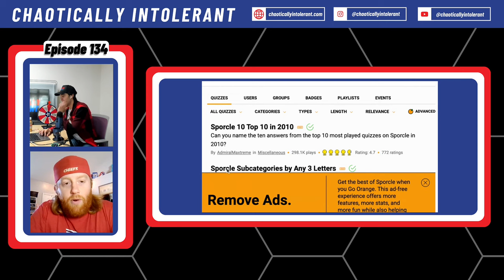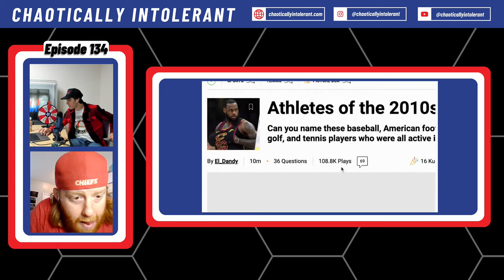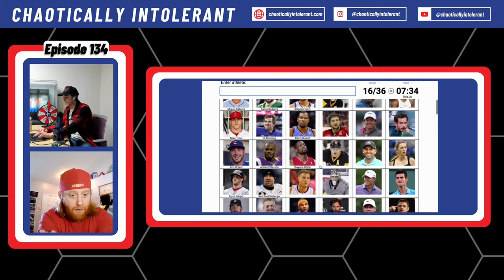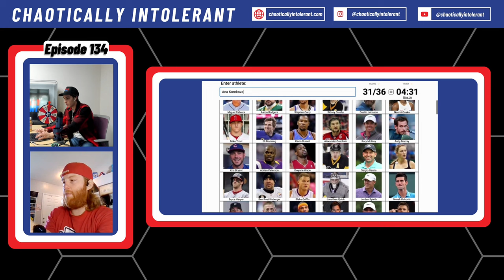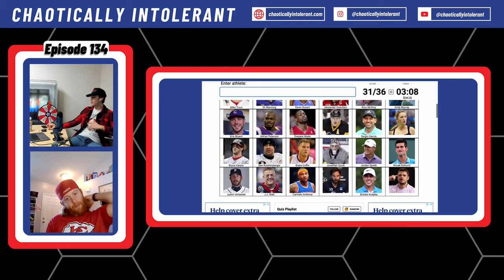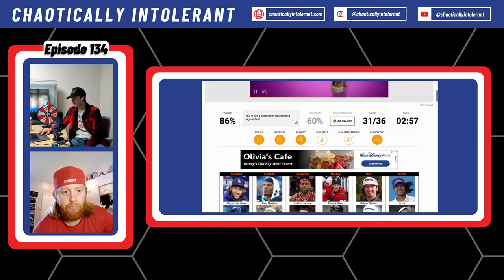WHAT IS THE BEST NFL FAN BASE? | CHAOTICALLY INTOLERANT EP. 134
The boys cover various topics including famous fans of NFL teams, movies, Superman, and NFL head coaches. The hosts discuss the tables at which they would sit based on the famous fans of each team. They also share their thoughts on the hiring of new NFL head coaches and potential job openings. The conversation is filled with humor and personal anecdotes. In this conversation, the hosts discuss various topics related to football and sports trivia. They reflect on the 2015 Colts season and the importance of a strong offensive line. They emphasize the significance of building the trenches and how it can impact a team's success. The conversation also touches on the inspiring story of Jamal Charles and his journey from the Special Olympics to the NFL. The hosts highlight underrated running backs of the 2010s and discuss Dwayne 'The Rock' Johnson's football career. They then engage in a trivia challenge, testing their knowledge of athletes from the 2010s. The conversation concludes with closing remarks and a preview of the upcoming Super Bowl.

Best NFL Fanbase, Head Coaching Updates & 2010's Athletes | Episode 134

(0:00) Intro

(0:17) Welcoming John Siebels from Springhill Sports Cards to the Chaotically Intolerant Family

(2:01) What NFL Conference Finalist Has The Best Celebrity Fan Base?

(10:35) Bob Euker Appreciation

(12:23) Name an Athlete: Ángel Berroa and Koji Uehara

(24:14) NFL Head Coaching Vacancies

(52:15) Sporcle: 2010's Athletes